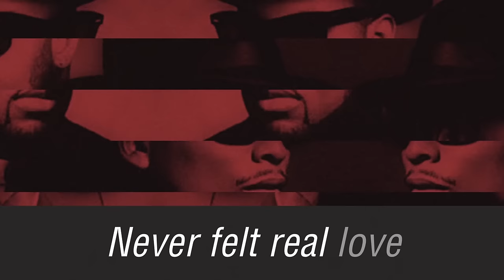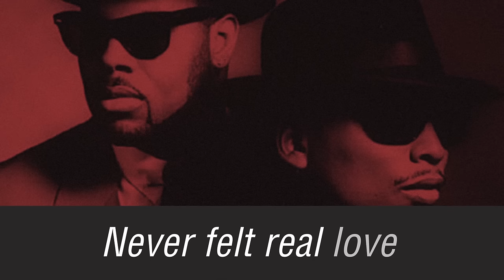Til I Found You (Lyric Video)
Jam & Lewis, Sounds of Blackness, Ann Nesby, Big Jim Wright, Lauren Evans – Til I Found You (Lyric Video)

Lyrics
Verse 1:
When I was scraping the bottom
Down on my luck
You came along and picked me up and
Brought new purpose in my life

When I was out in the cold
Somebody help her
You took me in and gave me shelter
In your kingdom of tranquility and peace

B sec:
Where your arms can be my security
And your word can teach me
How I should live
Now my heart so much more compassionate
Cause you’re showing me
How true love should feel

Chorus:
Never felt real love
Til I found you
Deep and unselfish
Its always true
From a higher place
Love that renews

Verse 2:
My life was outta control at wits end
I was looking for peace in things it wasn’t in
I was lonely and needed a friend
Keep looking you you’ll never search again
Lets respect the blessing we call life
Remembering your sacrifice
Changed my heart so I’m gone try
To earn a place with you on high

Chorus:
Deep and unselfish
Its always true

Bridge:
No more days and nights crying in despair
Im free from the pain that I use to bare
You came to my rescue Lord
You showed me that you care

Through faith and your love
Im reborn
Cause you give me the strength to weather any storm
So I wanna thank you for
Opening Heavens doors
Each day I love you more & more
And more and more and more

Chorus:
Deep and unselfish
Its always true

Credits
Producer: Jimmy Jam & Terry Lewis for Flyte Tyme Productions
Composer Lyricist: James Q. Wright
Composer Lyricist: Robert Ross Avila
Composer Lyricist: Issiah J. Avila
Composer Lyricist, Author: Clarence Satchell
Composer Lyricist, Author: Ralph Middlebrooks
Author: James L. Williams
Composer Lyricist, Author: Marshall Jones
Composer Lyricist, Author: Leroy Bonner
Composer Lyricist, Author: Marvin Pierce
Composer Lyricist: James Williams
Composer Lyricist: William Beck

Music video by Jam & Lewis, Sounds Of Blackness performing Til I Found You (Lyric Video).